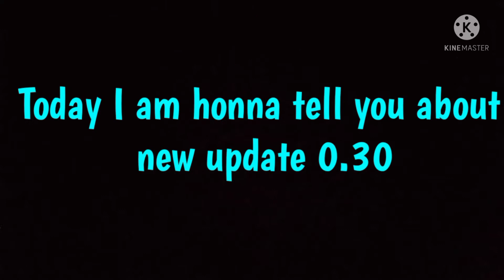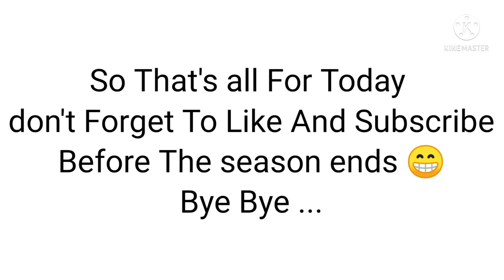New Update StumbleGuys | Biggest Update In StumbleGuys Ever!! | New Map, 15 new skins and more..